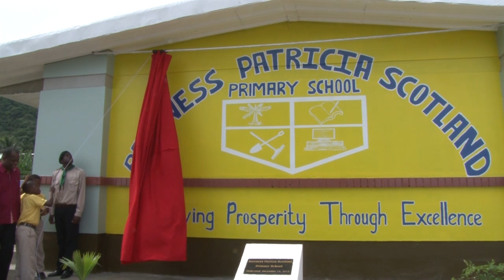Unveiling of the sign - Baroness Patricia Scotland Primary School